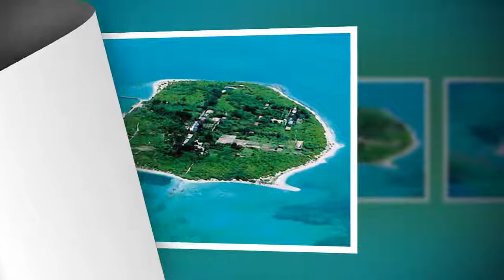Vua Quang Trung với Quần đảo Hoàng Sa và Trường Sa